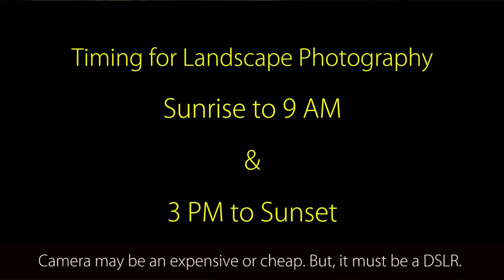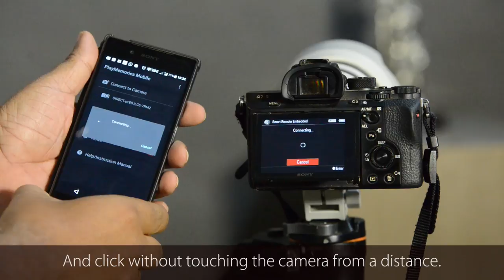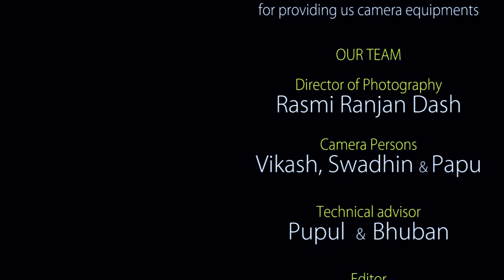Odia Landscape Photography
271- District center, Chandrasekharpur, Bhubaneswar, Odisha.

In this video you can learn how to take  Landscapephotographs. What are the drawbacks with us. and how to solve them. this video is made with Odia language supported with English subtitles.